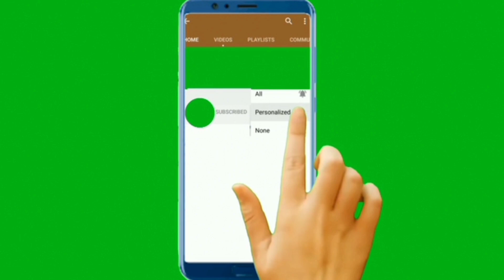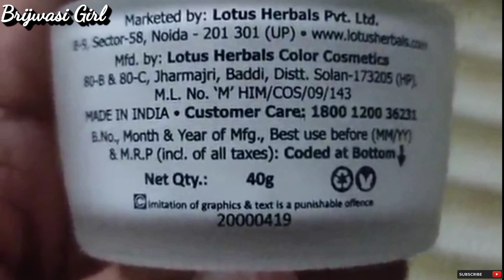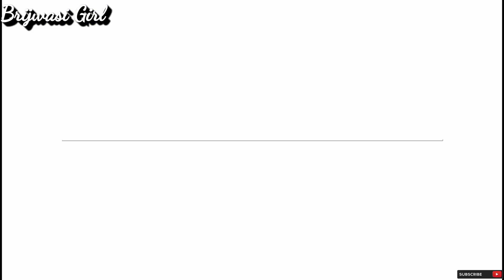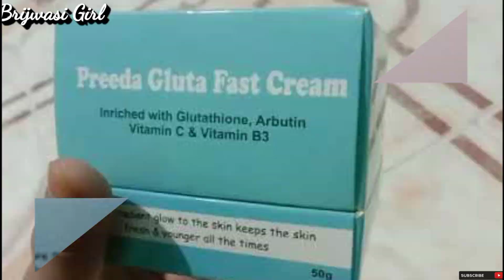बहुत तेजी से गोरा करती है ये क्रीम देखो कैसे | Top 5 best Fairness cream | skin care | Brijwasi Girl